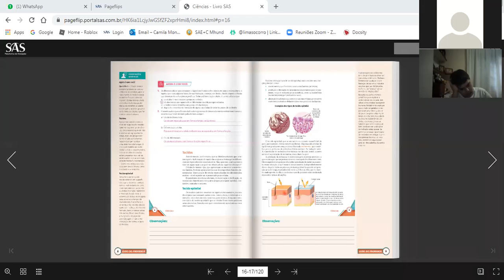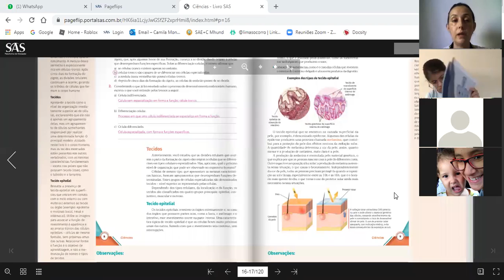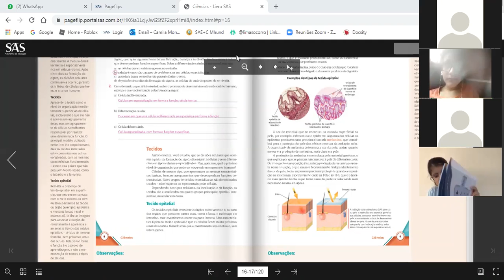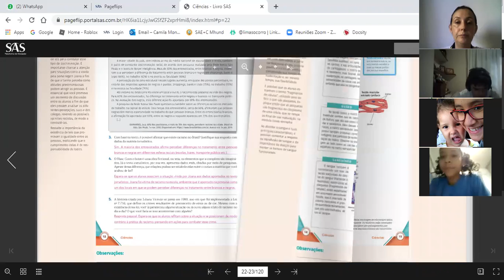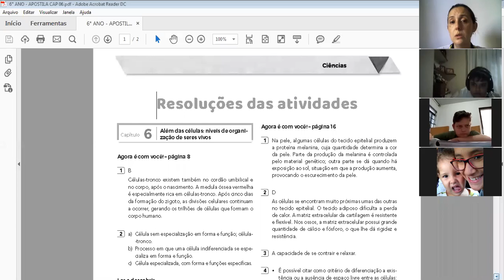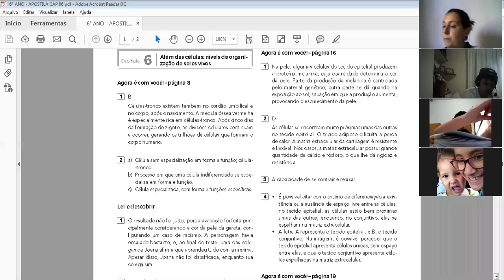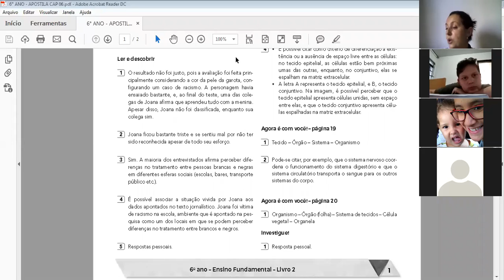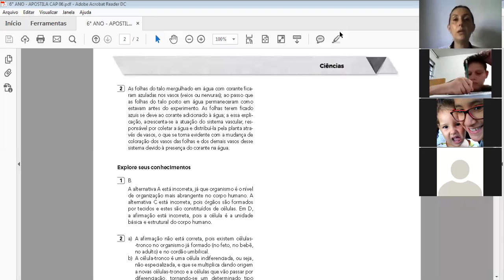6°B 09.06 CIÊNCIAS